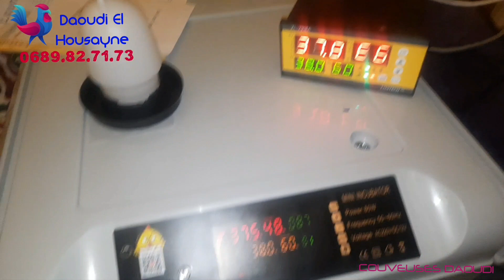تلبية لطلبكم...الفرق بين درجة حرارة الفقاسة وجهاز التحكم في الحرارة ZL 7918A